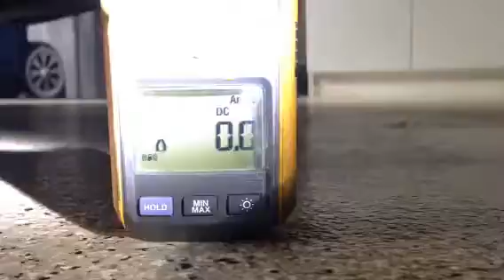Hard to start 1985 mustang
Jumping it at starter. Bypassing all undersized cable issues, connector problems, and body ground issues.
Same behavior with Remy starter.

Mobile Auto Service Excellence
We Come to You